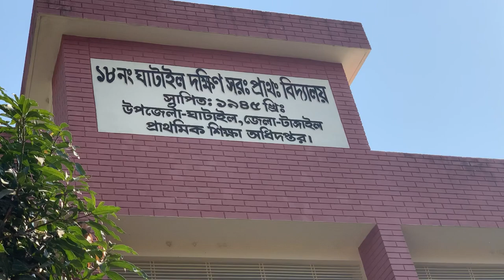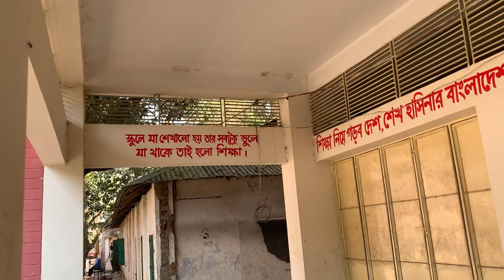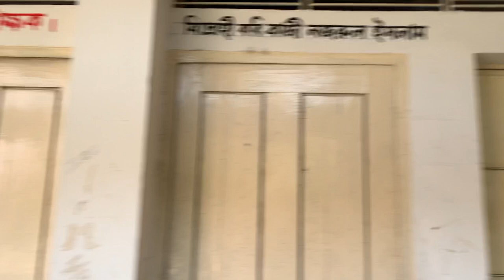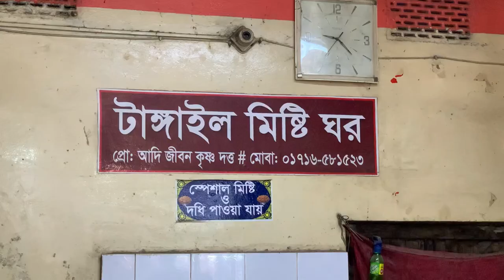Trip To Tangail l 201 Gombuj Masjid l Porabari Chomchom l Train Journey l Sunflower Garden